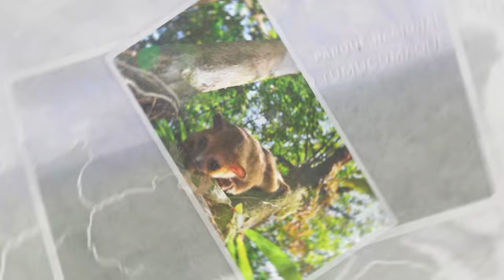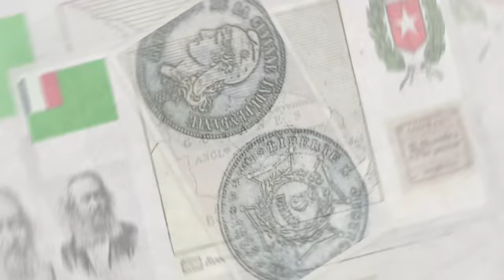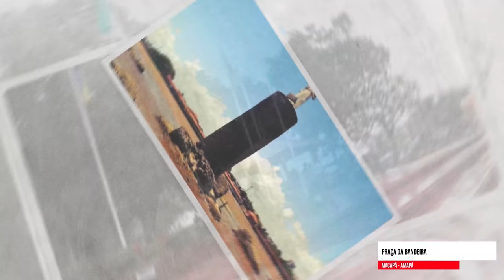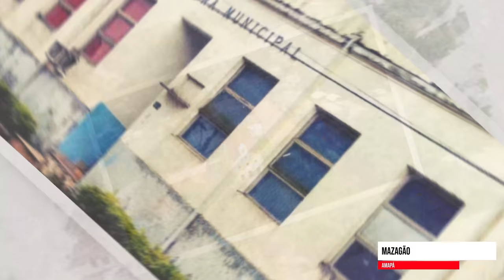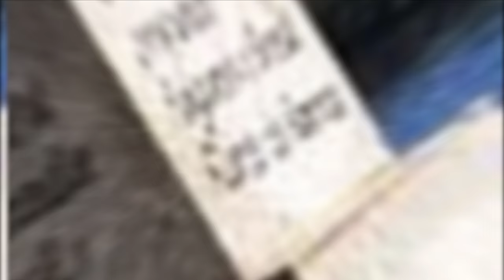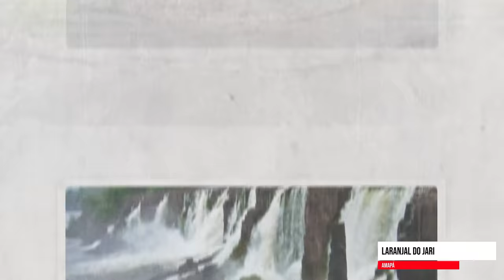Por que o AMAPÁ é o MELHOR ESTADO DO Brasil?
Hoje você vai aprender tudo o que nunca te ensinaram sobre o Amapá muito além do Oiapoque. Conheça a história, curiosidades, lugares incríveis, memes eternos e muita coisa estranha que já aconteceu por lá. Vem que te explico.

00:00 Introdução
00:38 Dados e Curiosidades sobre o Amapá
03:16 Breve História do Amapá
06:31 O que Fazer no Amapá

CRÉDITOS
Pesquisa DIANA PECCATTI DANIEL
Fotografia JOHNNY BRANDO
Montagem BRUNO BASS
Produção VOLTA & MEIA

QUER CONTRIBUIR COM IMAGENS?